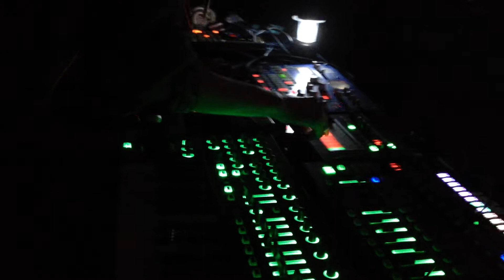Shirin Live Romaniatek 2016